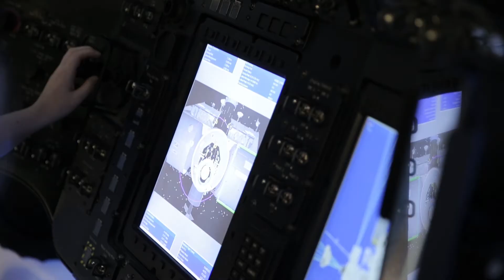Our State - 16 March 2020 - Lot Fourteen: SA's innovation and ideas precinct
Sitting at the forefront of culture and technology, bold ideas, new ventures and creative thinking, Lot Fourteen is a nucleus of diverse, yet connected industries and a place for everyone to come, be inspired and enjoy.
The seven-hectare precinct in the heart of Adelaide is bringing together people from everywhere to share spaces, experiences and most of all ideas across innovation, research, art and culture.

At the Lot Fourteen innovation neighbourhood, start-ups mingle with leading innovators and creative sectors to tell stories using the latest tech, while researchers and business leaders push the boundaries of artificial intelligence, machine learning, cybersecurity and space.

On this episode of ‘Our State’, the State Project Lead for Lot Fourteen Diane Dixon and CEO of Inovor Technologies Matthew Tetlow talk about the precinct’s unique appeal.